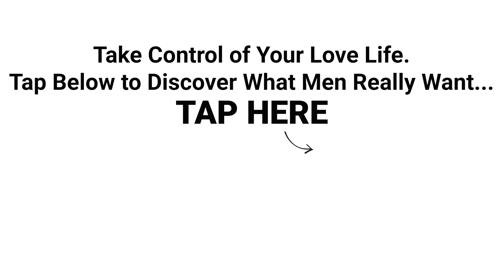Sick of Family Asking “Why Are You Single?” Here's Your Answer (Matthew Hussey, Get The Guy)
►► Take Control of Your Love Life. Tap Below to Discover What Men Really Want...

The holidays can be a magical time with those we love.

They can also be a time when those we love ask us intensely awkward and annoying questions.

Questions like...

“So, why are you still single?”

Find this question mildly triggering?

And not just because it makes everyone within earshot feel awkward… but because it can unearth any anxieties YOU may have around your single status…

Well, as always, I want to equip you with a powerful response to this question.

So in preparation for all of the family gatherings and holiday parties you might be going to, I shot this week’s video for you.

Because look... while Aunt Agnes (or co-worker Mike, or newly engaged Sally) should have a more tactful, and frankly more interesting, question to ask...

The REAL problem is that these questions are amplifying your own inner thoughts…

(And more than even having the right words to say, you want to have the right internal dialogue in response to this question.) I answer this in the video too.